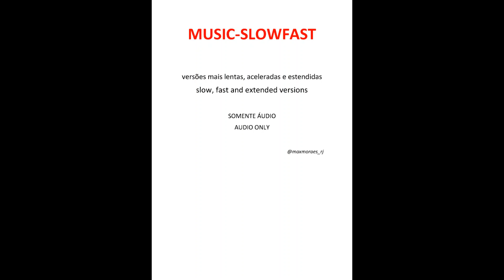LIGHTHOUSE FAMILY - High (slow version)